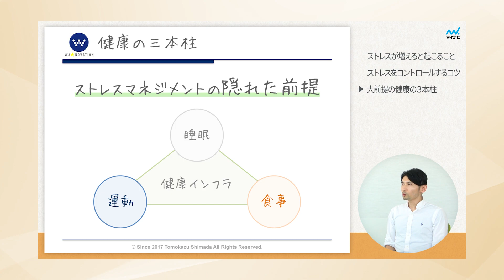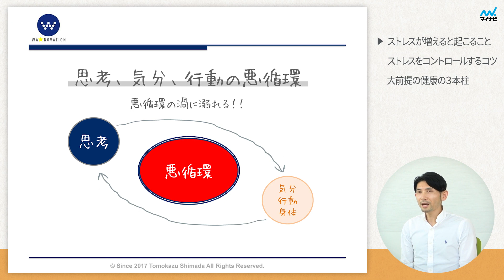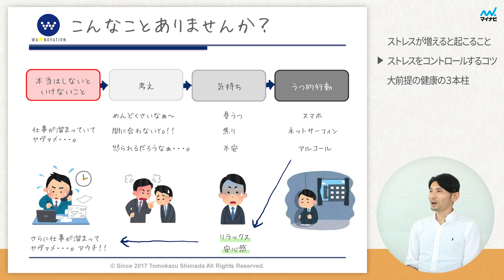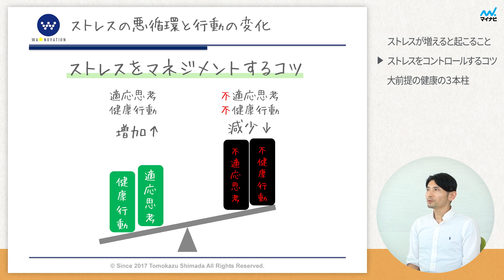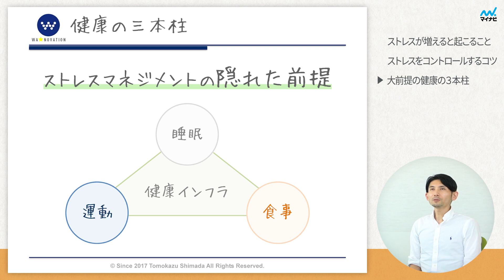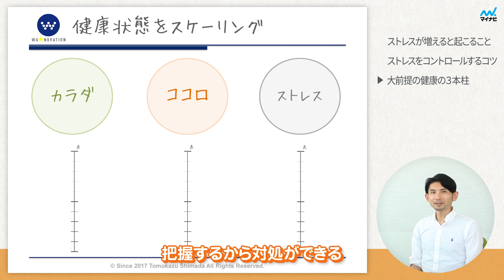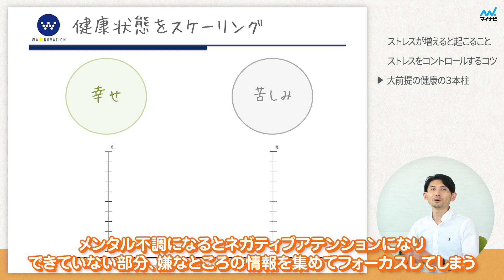【介護職向け】あなたは大丈夫？自分では気づきにくいストレスのサイン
あなたの心は健康そうですか？気づかぬうちにメンタルヘルス・ネガティブ思考になっているかも！
ストレスが増えると同時に❝不健康行動❞が始まっている・・・？

〈目次〉
00:00 ストレスが増えると起こること
01:50 ストレスをコントロールするコツ
03:44 健康の三本柱

📖60分でわかる！　1on1ミーティング実践　超入門　好評発売中
🛒Amazon

📖プロカウンセラーが教える 1on1コミュニケーション入門
ビジネスもプライベートもうまくいく「聴く力」練習ノート　好評発売中
🛒Amazon

📝介護職白書って？
「介護職白書2021年度版」では動画内でご紹介した「介護職員が感じる仕事のストレス要因と求める就業環境」を含む様々な集計データを記載しています。
マイナビ介護職ご登録者を対象にアンケートを実施しその調査結果をまとめていますので、ご興味ある方は是非以下URLにて詳細ご覧ください♪

👨島田 友和
ワ☆ノベーション代表
青山学院大学卒　グロービス経営大学院経営研究科経営専攻修了（MBA）
MBA（経営学修士）、公認心理師、社会保険労務士有資格者、社会福祉士。
総合心理教育研究所学術客員研究員。